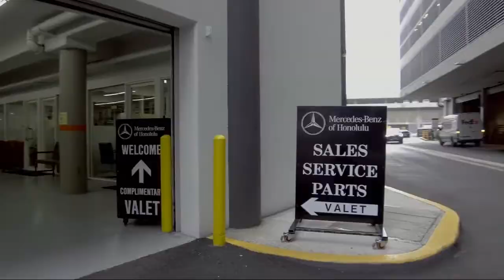2019 Mercedes-Benz GLA GLA 250 Honolulu Ewa Beach Waipahu Mililani Kailua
2019 Mercedes-Benz GLA GLA 250 Stock Number: MLC51033 Vin:WDCTG4EB0KU005456.